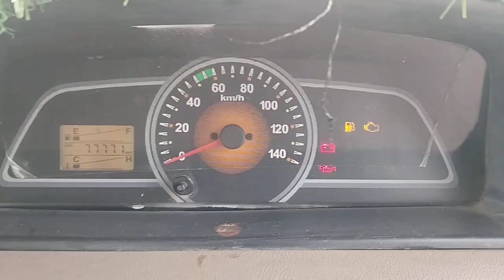2020 Mahindra Bolero 4X2Pickup Surat